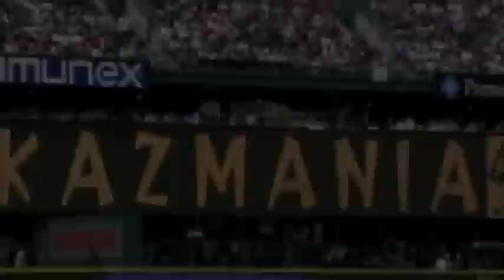イチローの歌 “Go Go Ichiro”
Ichiro's Theme song
イチローのテーマソング